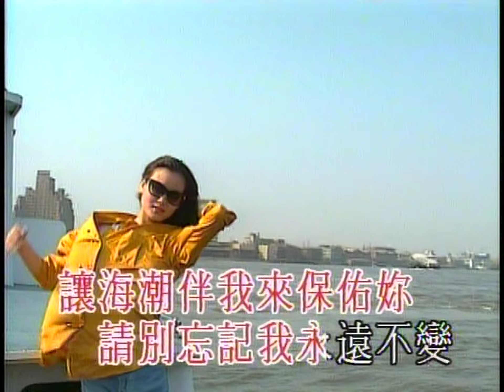東方之珠 - 華納歌手 - Vocals (主唱) (HD 60FPS)